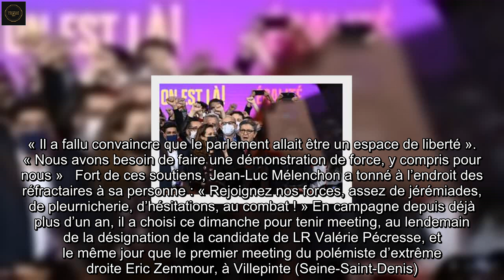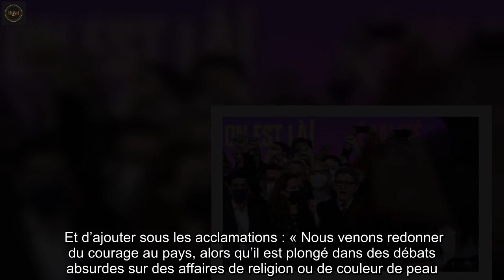Face aux droites, Mélenchon «au combat» avec son «parlement» de campagne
« Assez d’hésitations, au combat ! » Il n’y avait pas qu’Eric Zemmour à rassembler ses troupes ce dimanche.   Jean-Luc Mélenchon a mobilisé aussi les siennes à La Défense, face à la droite et à l’extrême droite et veut montrer qu’il peut faire l’union via son « parlement » de campagne, à défaut de la faire à gauche.   Le candidat Insoumis, crédité de 7,5 à 10 % des intentions de vote dans les sondages, est pour l’instant loin des près de 20 % réalisés en 2017.  « Après tout ce que vous nous avez fait, on est encore là ! »   « On est là ! Après tout ce que vous nous avez fait, on est encore là ! », s’est exclamé Jean-Luc Mélenchon, en référence à des années mouvementées. A l’Espace grande Arche, il a rassemblé 3.000 personnes – et 1.500 autres dans une salle attenante, selon LFI.   Alors que la gauche part divisée dans la course à l'Elysée, Jean-Luc Mélenchon a lancé dimanche  son «parlement de l'Union populaire», en participant le matin à la première réunion mensuelle de ses 200 membres.   Après avoir, tel un chef d’orchestre, serré la main au premier rang de ce parlement, il s’est réjoui : « Dans notre famille, il y a de tout. Ce qui compte, ce n’est pas ce qu’on est, mais ce qu’on va faire ensemble ».  Ne pas être ramené à la seule France Insoumise   L’Insoumis voulait élargir ses soutiens pour ne pas être ramené à la seule France insoumise, parfois critiquée pour son manque de collégialité dans les décisions. « On a beaucoup entendu que Jean-Luc Mélenchon serait tout seul. Vous le trouvez seul ? », a ainsi ironisé l’ancienne tête de liste aux européennes Manon Aubry.    Aurélie Trouvé, figure en vue de la gauche des mouvements sociaux, a quitté la présidence d’Attac pour prendre celle de ce « parlement ». Elle avait refusé d’être tête de liste de LFI aux européennes de 2019 mais a, cette fois-ci, obtenu suffisamment de « garanties » pour s’engager, a-t-elle expliqué à la presse. Notamment un dialogue régulier avec le candidat, non seulement sur le programme, que le parlement aidera à décliner en « plans » chiffrés, « mais aussi sur la tactique et la stratégie », a indiqué cette enseignante-chercheuse en économie de 42 ans.   Parmi la moitié de non-Insoumis, le parlement compte par exemple Sylvie Glissant, l’épouse du poète Édouard Glissant, chantre de la « créolisation » chère au candidat LFI, l’écrivaine Annie Ernaux, Xavier Mathieu, l’ex-délégué syndical de la CGT de l’usine Continental AG de Clairoix, ainsi que quelques politiques, comme Thomas Portes, ex-porte-parole de Sandrine Rousseau lors de la primaire des Verts, ou encore le maire communiste de Stains (Seine-Saint-Denis) Azzédine Taïbi.   « LFI était déjà un mouvement d’élargissement », mais ce n’était « pas si facile de convaincre », a concédé à la presse Sarah Legrain, cheville ouvrière de la création du parlement. « Il a fallu convaincre que le parlement allait être un espace de liberté ».  « Nous avons besoin de faire une démonstration de force, y compris pour nous »   Fort de c